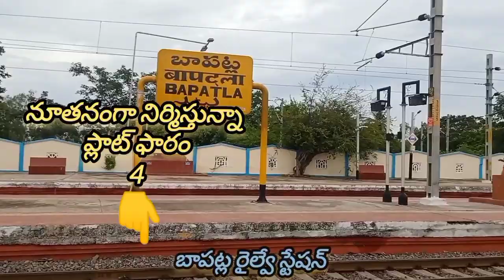In the new construction 4-5 platforms in Bapatla railway station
In the newly construction 4 - 5 platforms in Bapatla railway station